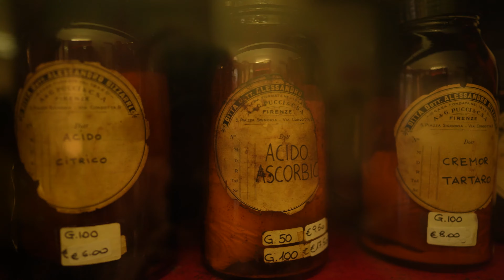FLORENCJA 🇮🇹 Zwiedzanie, włoskie jedzenie i inne atrakcje | WŁOCHY 2022 VLOG | Magda Malaczyńska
Florencja (Włochy 2022) kryje w sobie niejedną ciekawą atrakcję! W tym vlogu pokażemy pyszne włoskie jedzenie, zabytki oraz cudowny zachód słońca na moście Ponte Vecchio. Miłego oglądania! Magda Malaczyńska